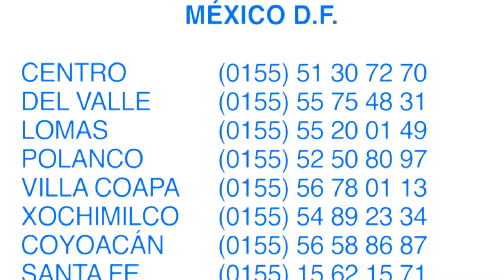Botellas decoradas para brindis de navidad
Muy sencillas y al mismo tiempo muy vistosas y elegantes,.